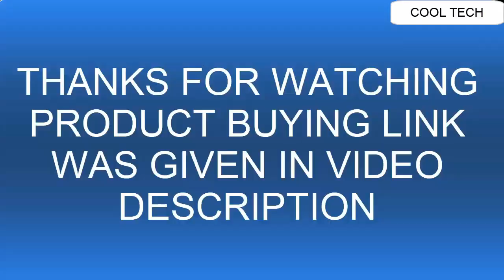Top 5 Victorinox Watches for Mens | Victorinox Watches Swiss Army | Victorinox Watches Automatic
Are You Looking for the Top 5 Victorinox Watches for Mens . Victorinox Watches Swiss Army .Victorinox Watches Automatic.Youare in the right place.

10.Victorinox Men's 249085 Original XL Swiss Quartz Watch

09.Victorinox I.N.O.X. Red X

08.Victorinox Swiss Army Men's Maverick Chronograph Watch

07.Chrono Classic 1_100 by Victorinox Swiss Army

UK:
06.Victorinox Swiss Army Men's Airboss Mechanical Mach 9 Chronograph Watch

05.Victorinox Swiss Army Women's I.N.O.X. Stainless Steel Swiss-Quartz Rubber Strap, Black, 18 Casual Watch

04.Victorinox Men's 241596 Night Vision Stainless Steel Watch

03.Victorinox Men's Fieldforce Stainless Steel Analog Quartz Watch with Leather Strap, Black, 21 (Model- 241847)

UK:
02.Victorinox Swiss Army Men's I.N.O.X. Pro Diver Watch

01.Victorinox Swiss Army Night Vision